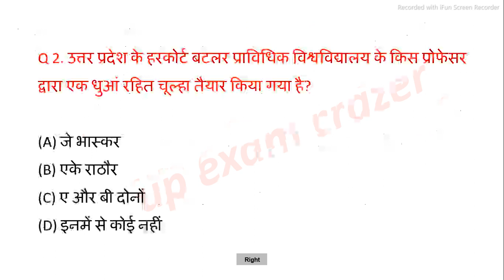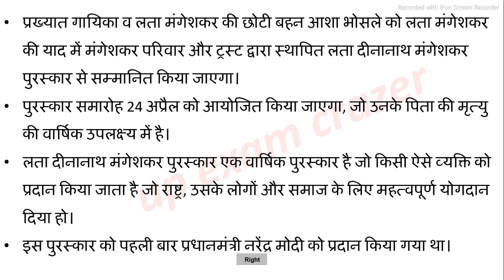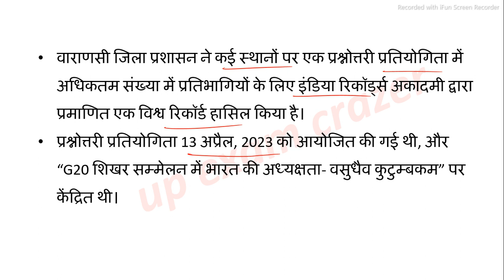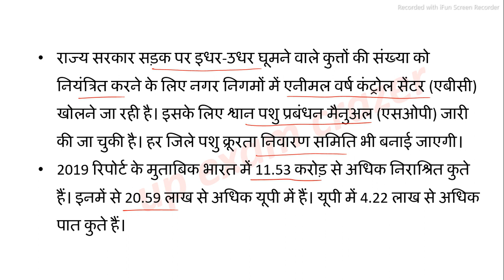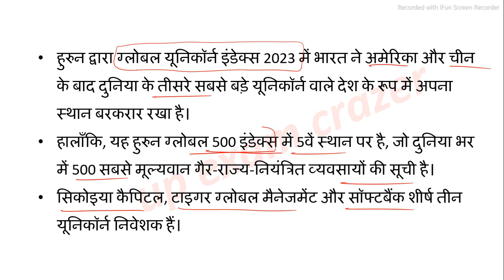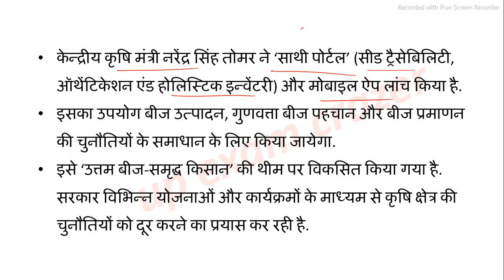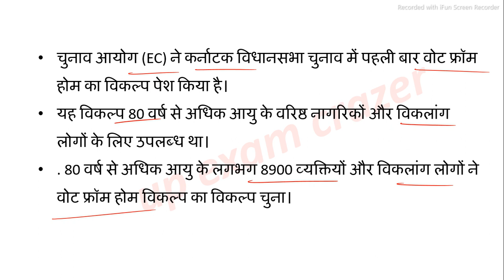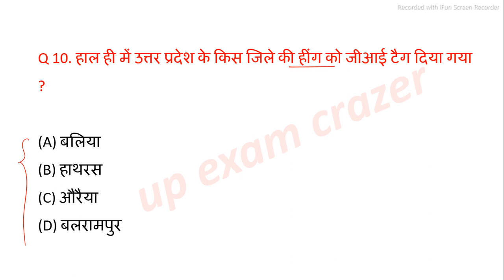UP current affairs 2023 | 22 April | Uttar Pradesh daily current affairs UPPSC RO ARO STET PET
or links---

👉 ( जनवरी 2023 से फरवरी 2023 तक) यूपी करेंट अफेयर्स PDF

👉 Last 6 months 2022( जुलाई 2022 से दिसंबर 2022 तक) यूपी करेंट अफेयर्स PDF

videos

 daily current affairs up daily current affairs up current affairs National and international current affairs world current affairs

by kuldeep sir

@Taiyari Guru